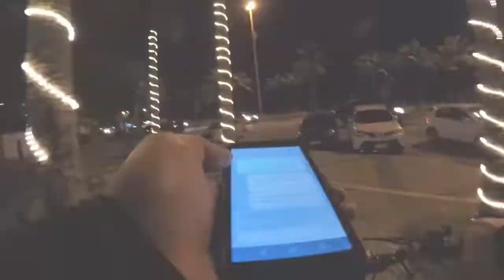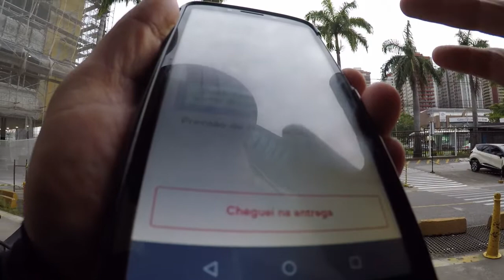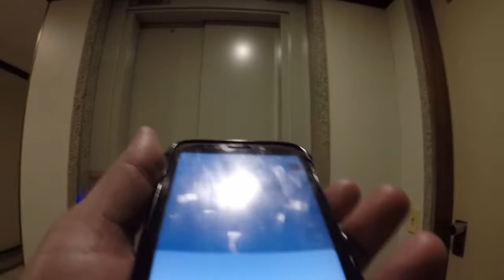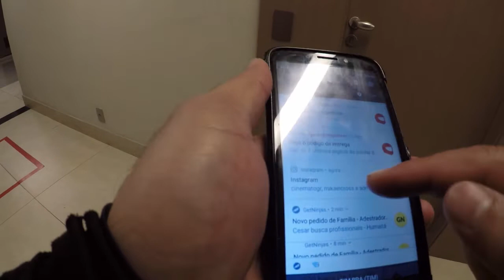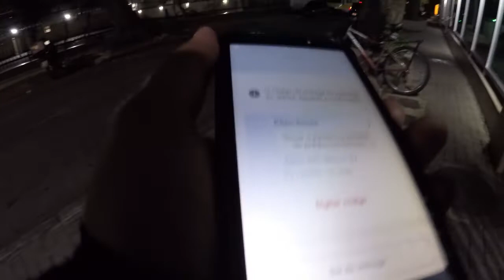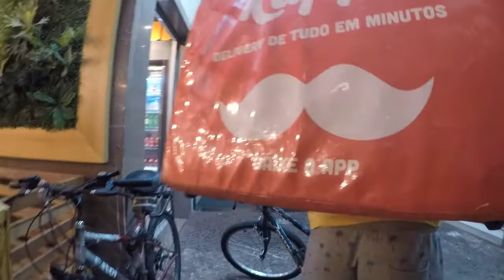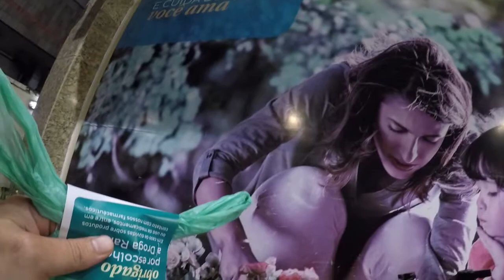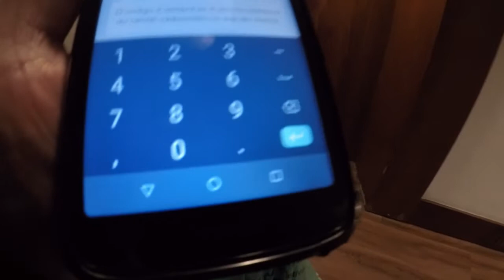NESSE DIA IFOOD MANDOU MAIS PEDIDO QUE EU ESPERAVA VEJA NESSE VIDEO. TMJ